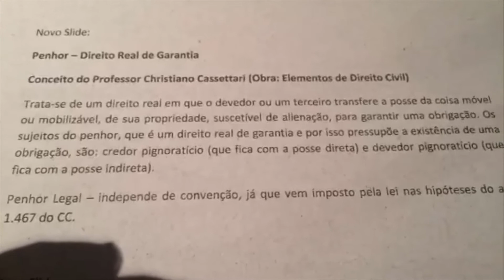Homologação do Penhor Legal pela via extrajudicial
Esse trabalho é fruto de uma parceria entre a SiplanControl-M e o Dr. Arthur Del Guércio Neto, Tabelião de Notas e de Protesto de Letras e Títulos de Itaquaquecetuba/SP, que desenvolve um importante trabalho acadêmico na área do Direito Notarial e Registral.